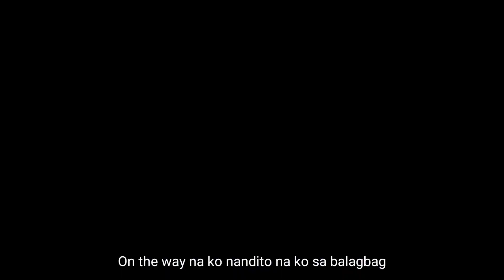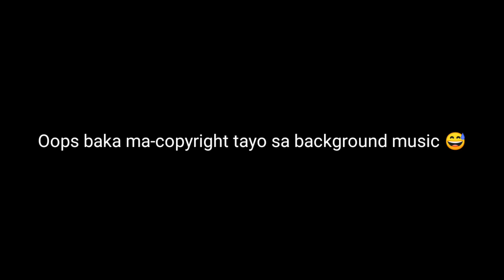Karera tayo boss!!! 🤣🤣🤣| HONDA CLICK 125i Game changer Club | How to Join?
Mga paps! Share ko lang itong vlog na to sa jnyo na nagbabalak sumali o sumama sa isang riders club or group.